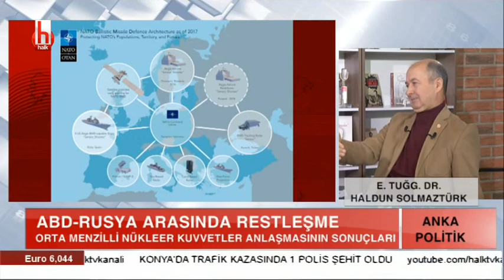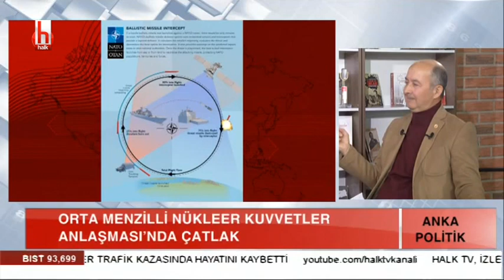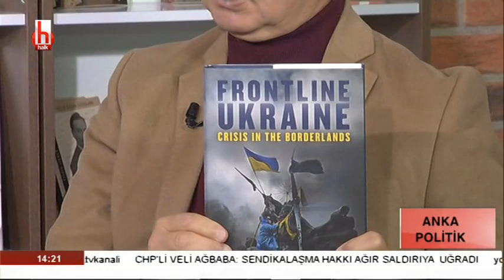Rafet Aslantaş ile Anka Politik - 1. Bölüm - 9 Aralık